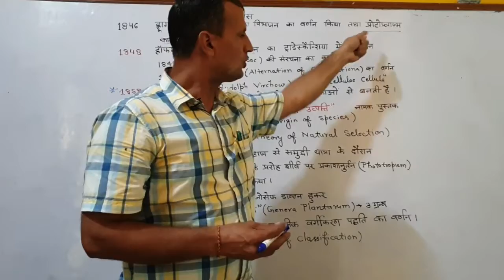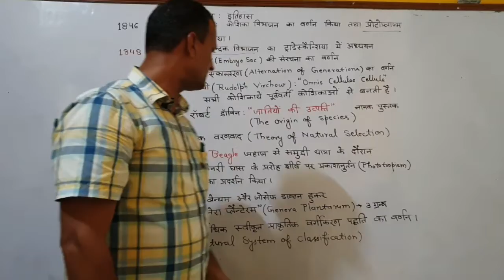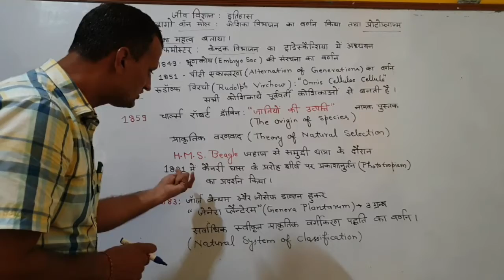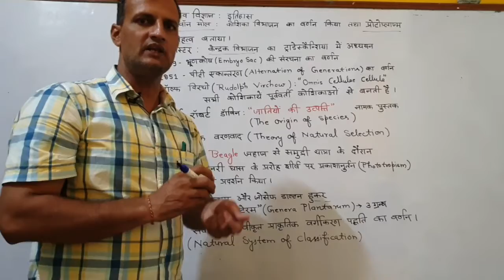Biology : An Introduction Part No - 4